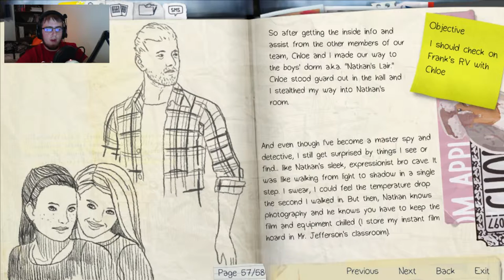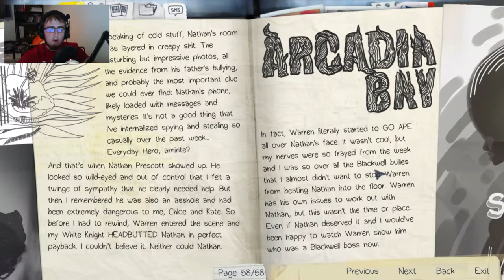Life Is Strange (Episode 4): Ep. 5 - Warren's A Badass!